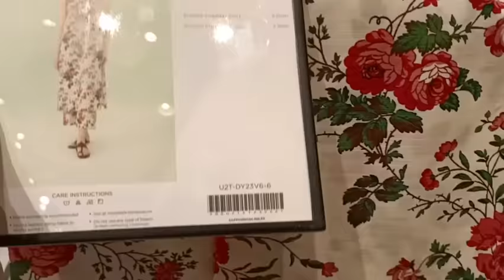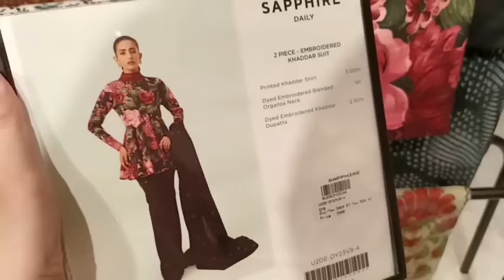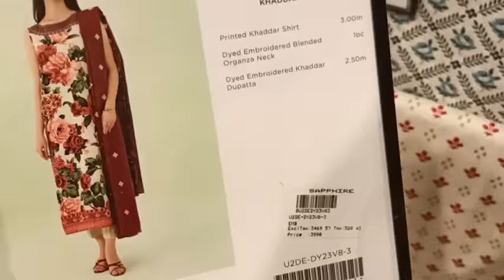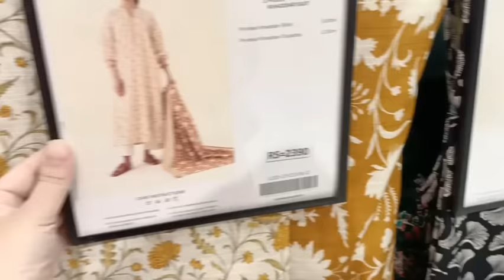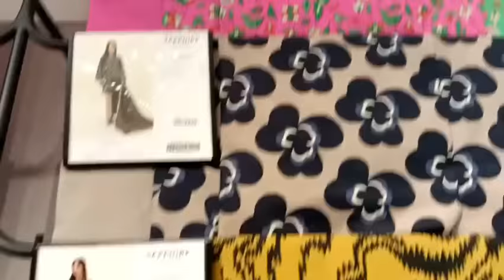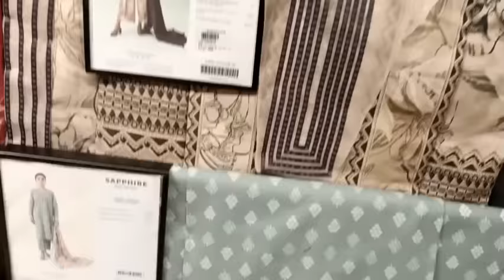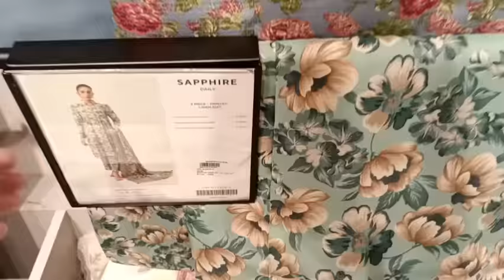Sapphire Winter Collection 2023 | Sapphire Sale